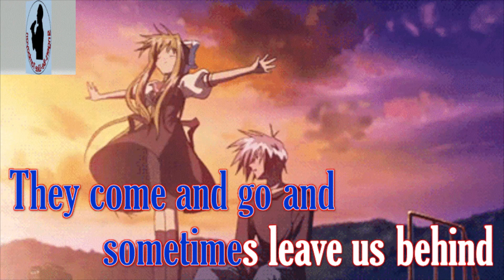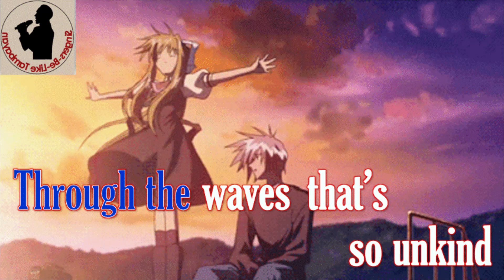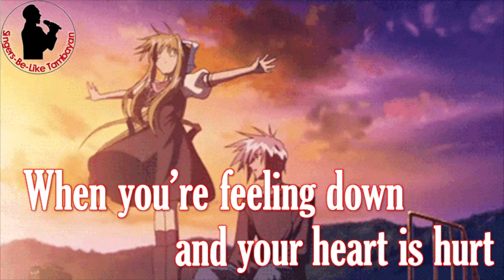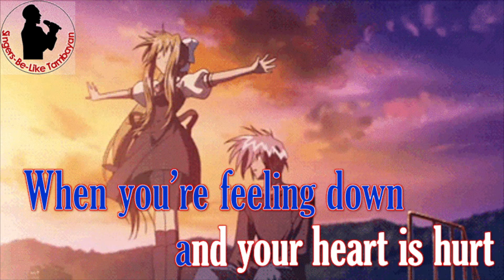"You're My Bestfriend" 《KARAOKE/INSTRUMENTAL》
🎤 You're My Bestfriend
      Popularized by Nelson Del Castillo

Instrumentals uploaded are my favorites to sing along, so decided to edit and create lyrics for you to sing along as well. These songs will surely bring you to memory lane. Enjoy singing.